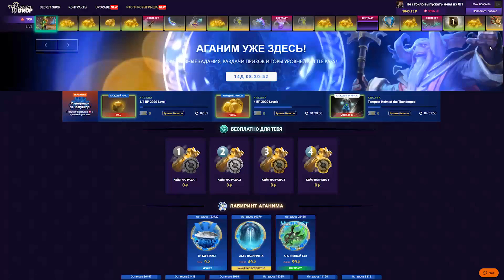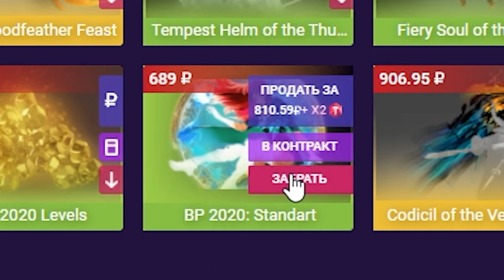7К БУСТЕР на Арке с 8000 игр, заменил НОВИЧКА ПРЯМО ВО ВРЕМЯ ИГРЫ!😨 (feat.VaxaStyle )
Dota 2 Pro Replay Full HD 1080p 60 fps @60fps Gameplay Player Perspective Replays Gameplay Guide on Ranked Match | Full Game | Full Match | RMM | 718 | 7 18 | 7.00 | 7.18| 7.19c